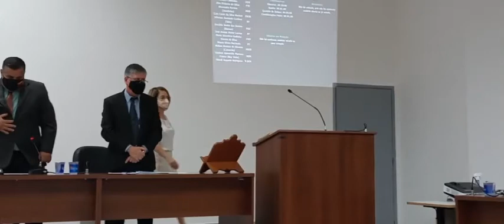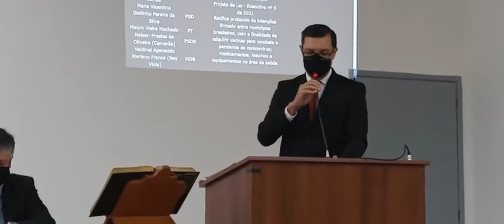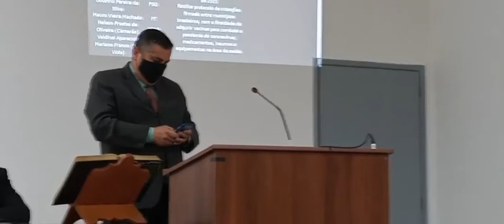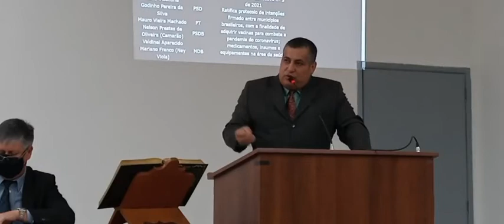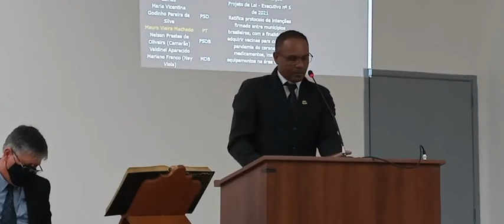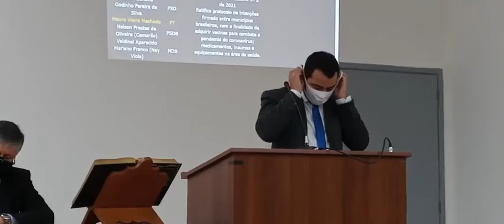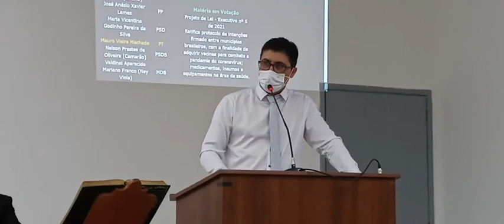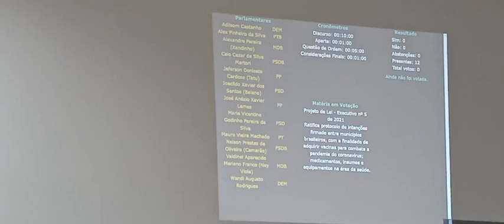4ª Sessão Extraordinária de 2021